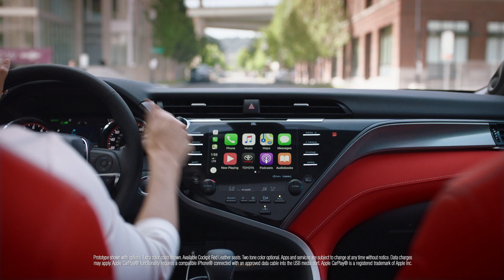Dear Coffee- Camry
Midwest Toyota in Hutchinson, KS